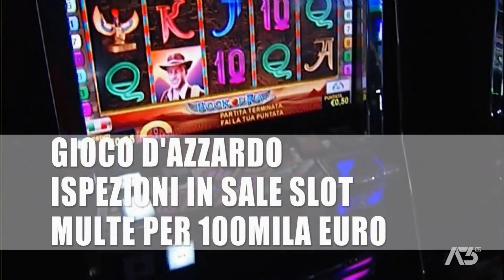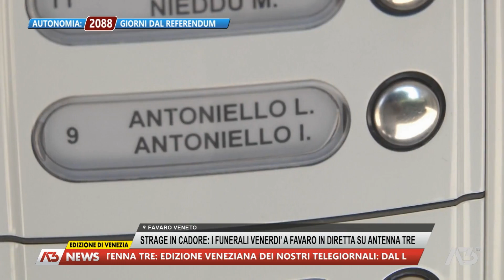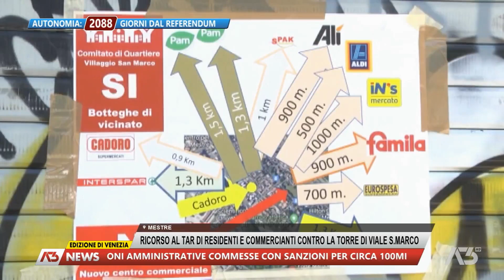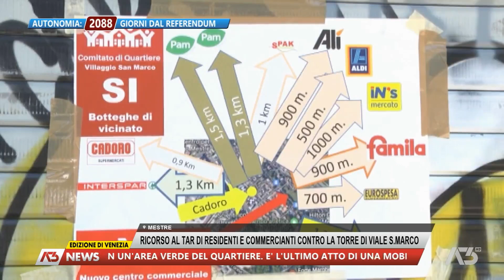A3 NEWS VENEZIA | 11/07/2023